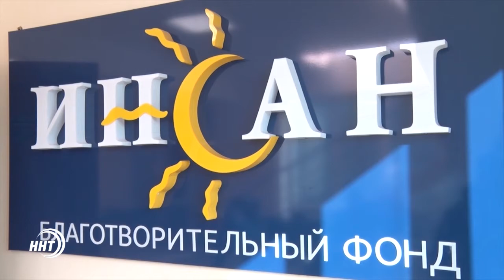Дагестан собрал 11 млн рублей для детей Сирии